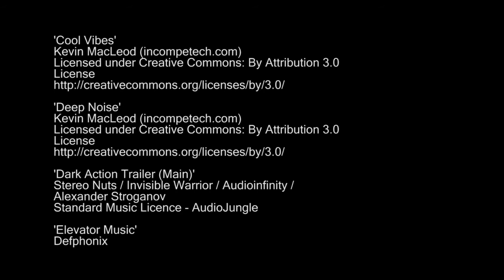The Underbelly of Cam-beera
Every town has some seed in its underbelly. Wait till you see the sort of things that happen in the little know town of Cam-beera located somewhere below Sed-knee.
(Content warning: Character drugged)

Writer/Director - Brendan Kelly
DOP - Rowan Muellner-Wong
First AC - Thomas Santos
PA - Geoffrey Griffiths
Featuring
Jim Punnett
Brendan Kelly
Jacob Kilner

'Dark Action Trailer (Main)'
Stereo Nuts / Invisible Warrior / Audioinfinity / Alexander Stroganov
Standard Music Licence - Courtesy of AudioJungle

'Elevator Music'
Courtesy of Defphonix